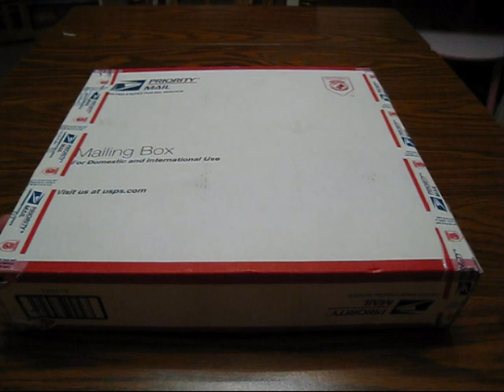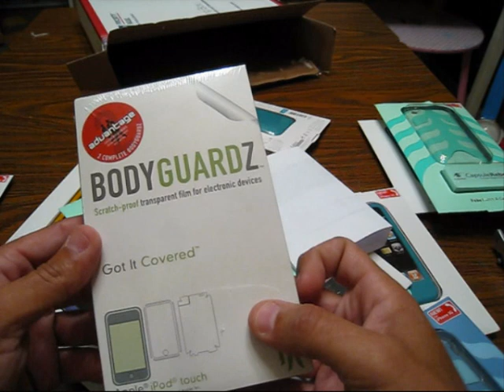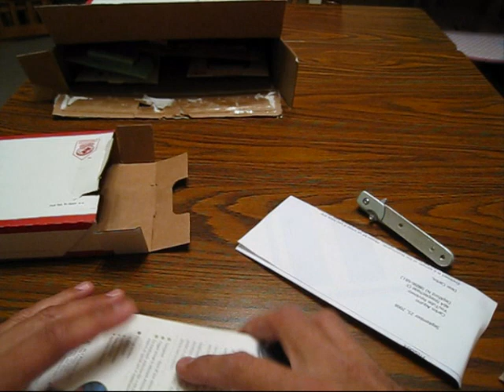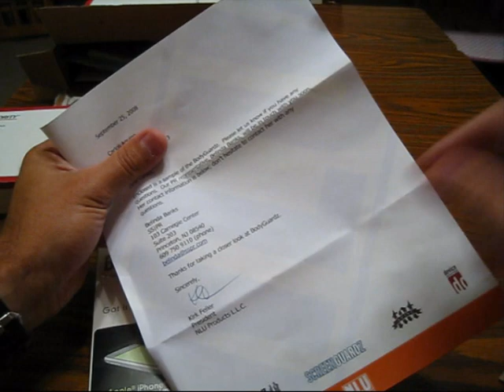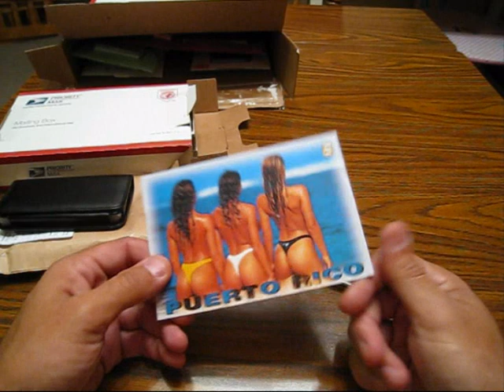PO Box Unboxing For Giveaway?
Please keep the itsmemorphious.com contact page for when Youtube is down or important questions. Keep posting in the comment box like always. I still see them.